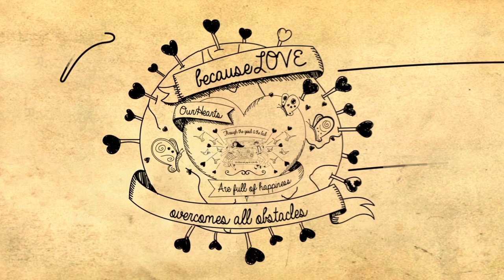Valentine's Day for my Just-a-Pinch Family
Happy Valentine's Day to all my Just-a-Pinch
 Family... and everyone else.